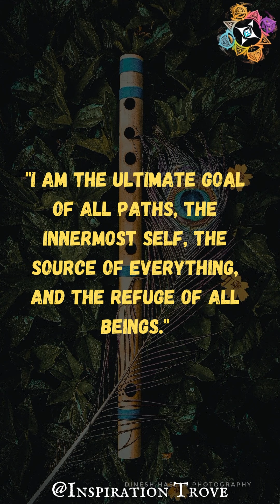Bhagavadgita Chapter 09: The Power of Surrender and Trust